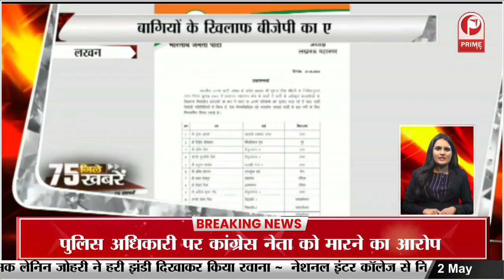बसपा से निष्कासित किए गए पांच पदाधिकारी || Prime Tv